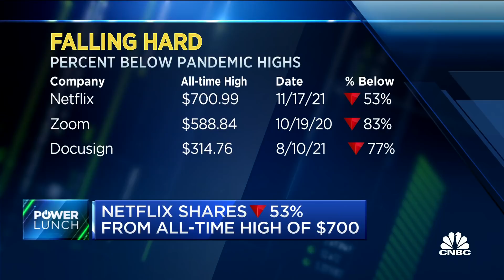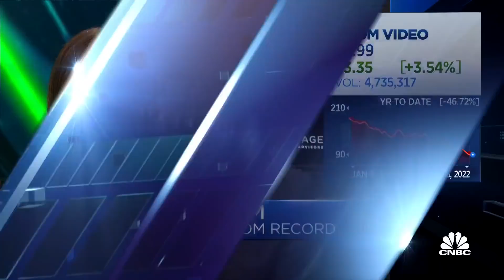New Age Wealth Advisors' Todd Gordon discusses Netflix, Zoom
Todd Gordon, founder of New Age Wealth Advisors, joins 'Power Lunch' to discuss Netflix, Zoom and more.